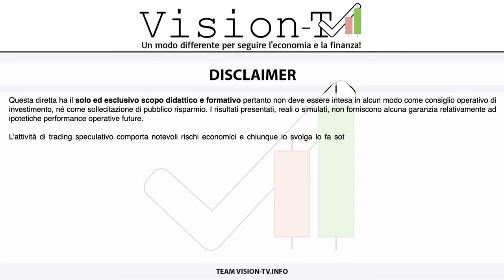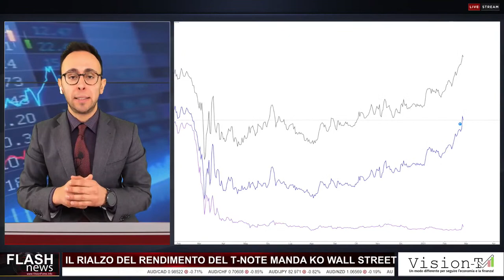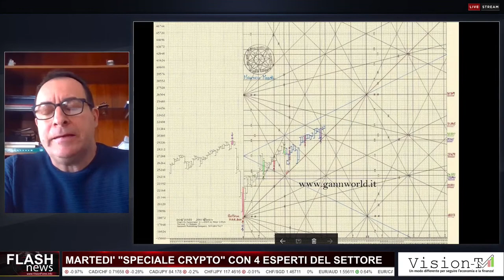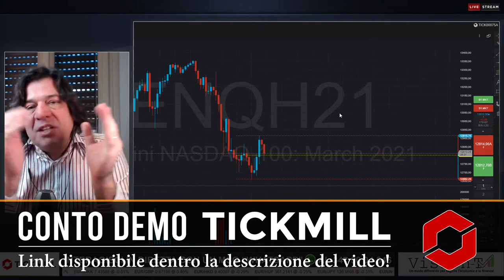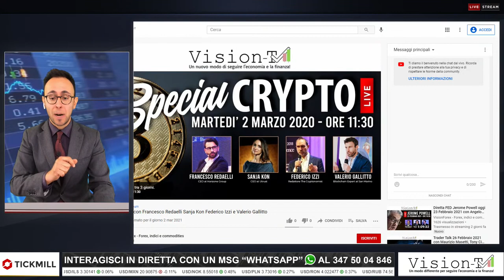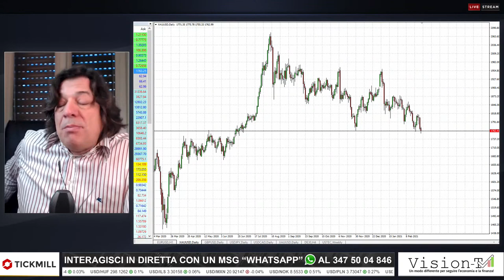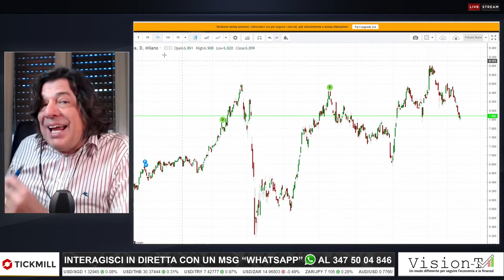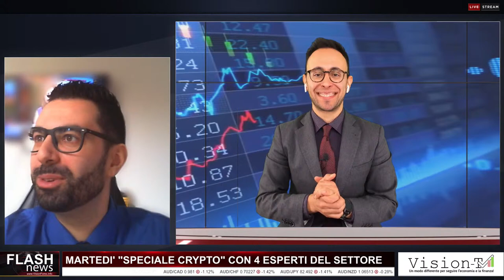Trader Talk 26 Febbraio 2021 con Maurizio Masetti, Tony Cioli Puviani e Giuseppe Cericola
Trader Talk è il consueto appuntamento in diretta ogni venerdì alle 11:30 dedicato all'approfondimento tecnico dei mercati finanziari, in compagnia di Giuseppe Cericola (Tickmill Italia) .